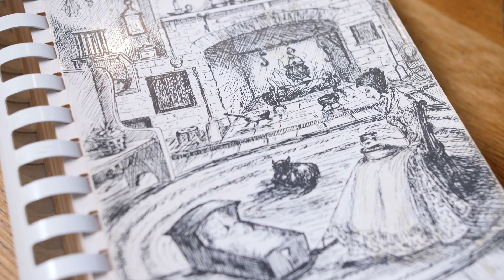What the heck is Hodge Podge? My version of a classic Nova Scotia recipe.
We've included our recipe for Hodge Podge below.

On this episode Renée makes a Nova Scotia classic - Hodge Podge! This old school seasonal dish features vegetables that are at their peak of freshness. This simple recipe varies from cook to cook and family to family and as Renée has learned, Hodge Podge can be the source of some contraversy!

In addition to the basic recipe, we served our Hodge Podge with baked haddock with a herbed-breadcrumb crust. Hodge Podge can be eaten on its own or as a side to your favourite protein. Enjoy and make sure to leave let us know what your version of hodge podge looks like.

1 cup new potatoes, parboiled
1 cup, yellow beans, cut into 1/2" length
1 cup peas, cut into 1/2" length
1 cup radishes, cut into bite-size pieces
1 cup zucchini, cut into bite-size pieces

2 cloves garlic, sliced
1 shallot, sliced

1 tbsp butter
1 tsp olive oil
1 cup heavy cream
1/4 cup dry white wine
1/2 lemon
Salt

Melt butter and add olive to a pan on medium heat. Sweat the garlic and shallots for 2-3 minutes until translucent. Sauté all vegetables (except potatoes) for 3-4 minutes. Season with salt. Add potatoes and then deglaze with white wine. Add cream and simmer until all the vegetables are tender. Finish with the juice of 1/2 a lemon and check for seasoning before serving.